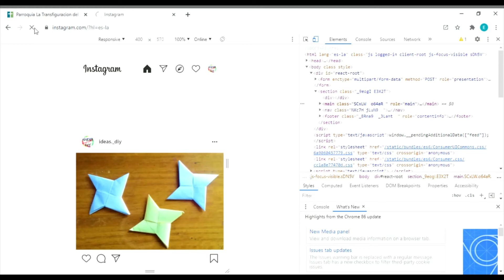Cómo subir FOTOS desde el PC a INSTAGRAM (En menos de 1 minuto, 2020)